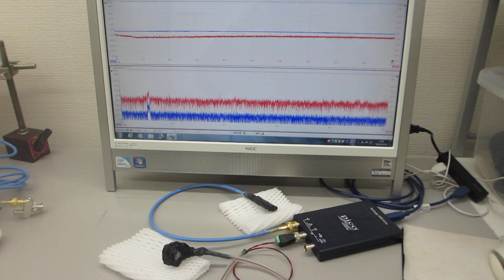超音波発振制御プローブの相互作用を利用する技術(超音波システム研究所）